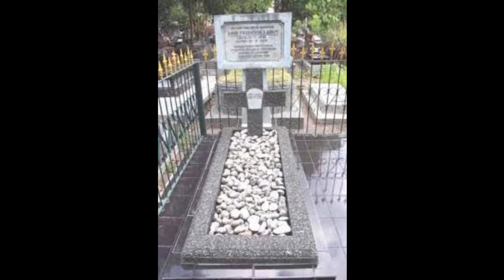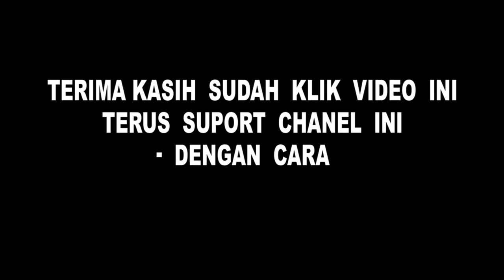Biografi ARIE LASUT Pahlawan Nasional Putra Minahasa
kakak dari willy lasut gubernur sulawei utara ke 7 yg dieksekusi tembak mati oleh belanda karena tidak mau bekerja sama.
seorang ahli perrambangan dan geologi